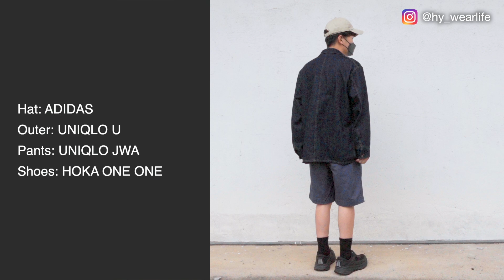穿搭新手必看！春夏只要0元 也能搭出日系City Boy的4種搭配法｜男生穿搭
穿搭新手必看！
男生穿搭在春夏除了短袖短褲之外，
「上長下短」也是可以很受歡迎的穿搭方法，
近期流行的City Boy也大量運用了這種元素，
提升了男生穿搭的多樣性，
今天的影片跟大家介紹春夏穿搭「上長下短」的四種搭配法，
以及單品推薦，
不管你是小資族、流汗狂人、想嘗試CityBoy風格的新手，
這四種搭法裡至少有一套可以滿足你的需求！

00:00 開場
01:04 Look.01
03:13 Look.02
04:58 Look.03
06:49 Look.04
08:21 結尾